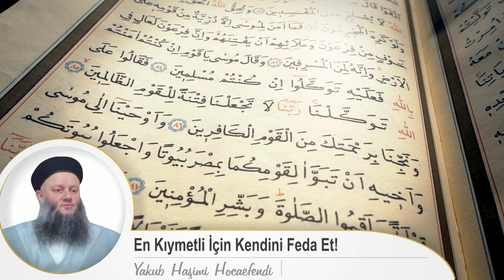En Kıymetli İçin Kendini Feda Et! I Yakub Haşimi Hocaefendi (ksa)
En Kıymetli İçin Kendini Feda Et!